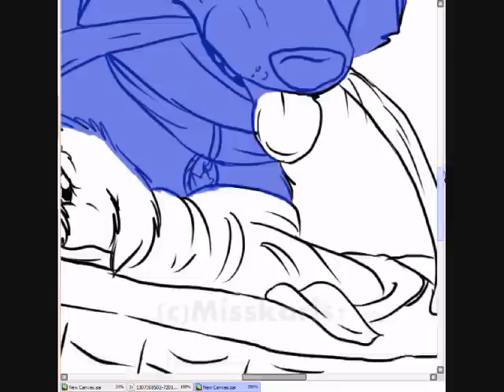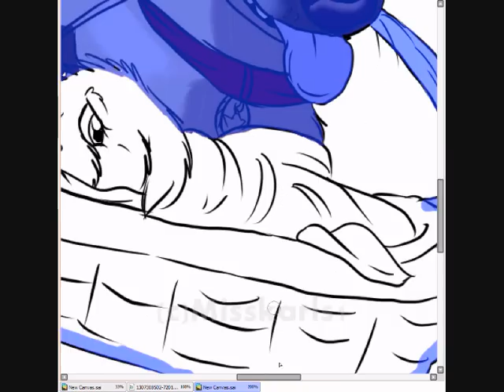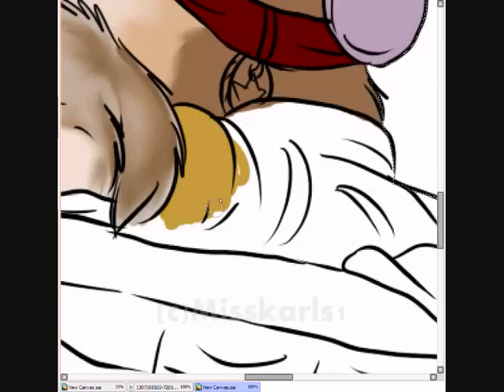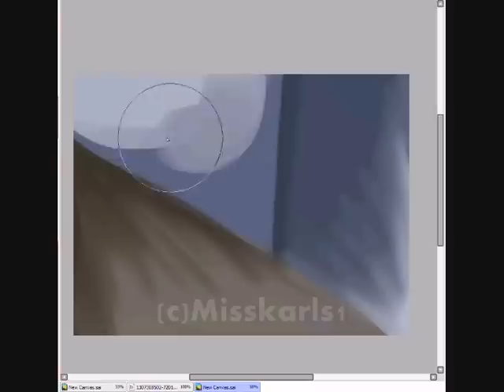Speedpaint - Saving a Life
Read meh!

So... It's a little time ago since I uploaded a normal speedpaint, so I dicided to do it before I got new asks for requests :3 But as u see, I have painted something unusual. A sheperd named Rex saving little Maui's life... or something like that... I don't really know :/ But I really hope u like it :)

shut up and Enjoy!